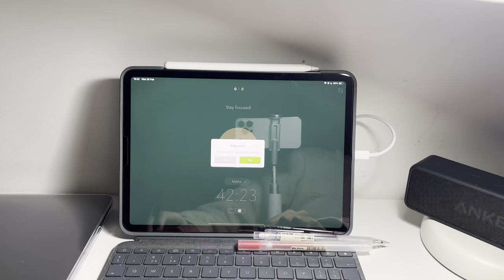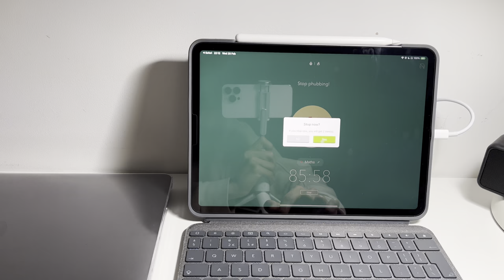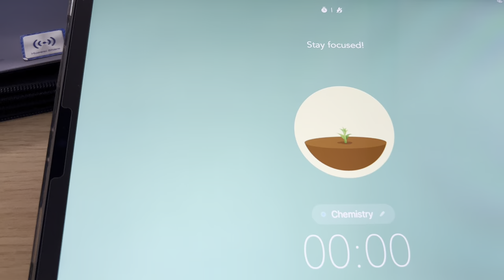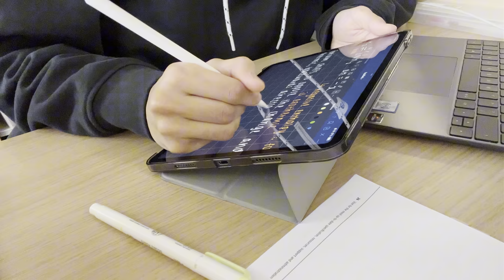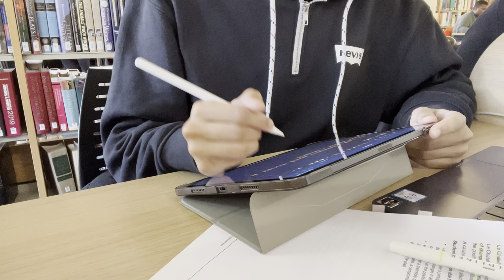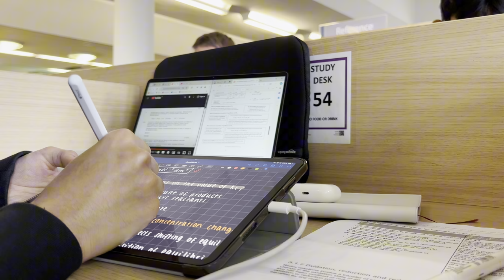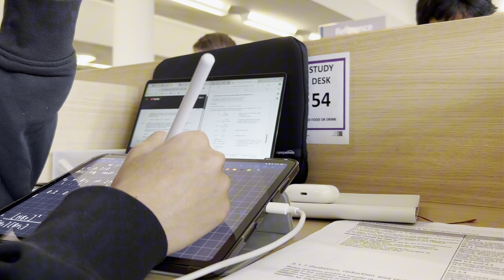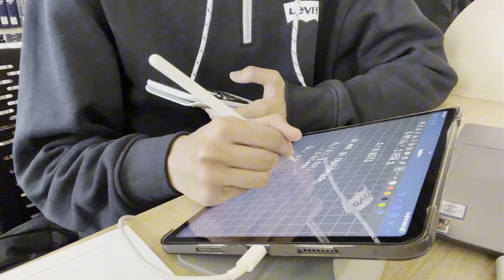productive study vlog 🎧📝| library study session, ipad note-taking, cramming for exams, a-levels🌿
watch in 1080p for a better experience :D

hello again! here's to me being consistent ;D
I hope you enjoyed this vlog, it was my fave so far!
Next month are my finals, so hopefully I will have some more study vlogs leading up to it

things used in the video:
- logitech ipad case
- zebra mildliners
- laptop sleeve
- Muji mechanical pencils
- iPad case

equipment:
- ipad pro 11" 2021 M1